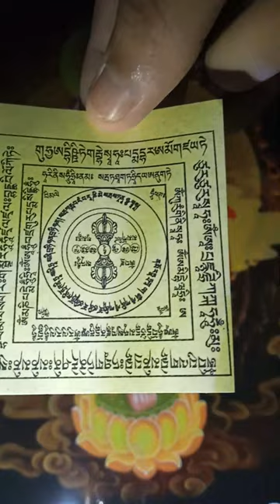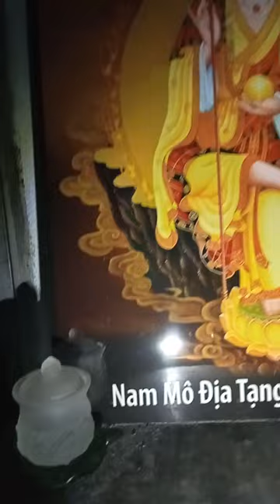Lễ Chiêm Sát Sám Nghi | Ẩn Danh | Cộng Đồng Địa Tạng Bồ Tát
Hôm nay kênh Nhân Quả luân hồi xin được ấn Ấn tống bản Chiêm Sát Sám Nghi bản màu do thầy Tâm Tạng soạn:

Thông báo: Ấn Tống Bộ Mộc Luân - Kinh Chiêm Sát (giảm điều kiện ghi ở dưới ghi chú)
2.  Đọc Kinh Chiêm Sát Thiện Ác Nghiệp Báo (Lời giới thiệu + Quyển Thượng )
3. Đồng ý cho kênh đăng video